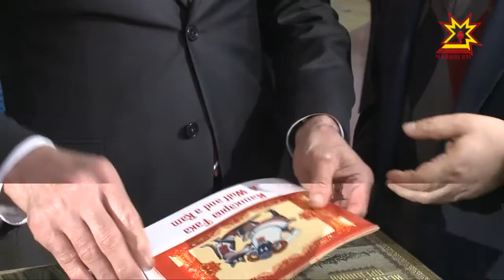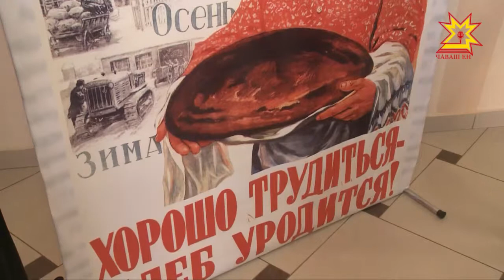Журналисты республики отметили профессиональный праздник — День чувашской печати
21 января 1906 года  вышел первый номер первой газеты на чувашском языке «Хыпар». Сейчас, спустя 112 лет в республике зарегистрировано уже 124 СМИ на русском и чувашском языках. Их представители отметили профессиональный праздник — День чувашской печати.